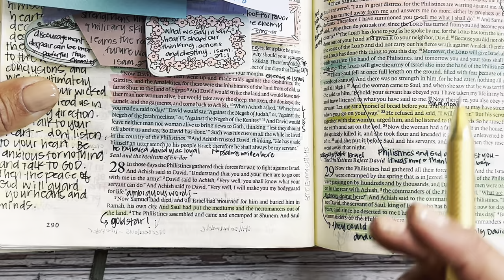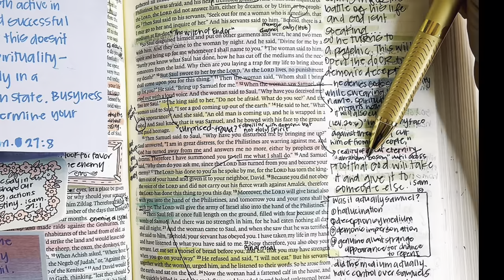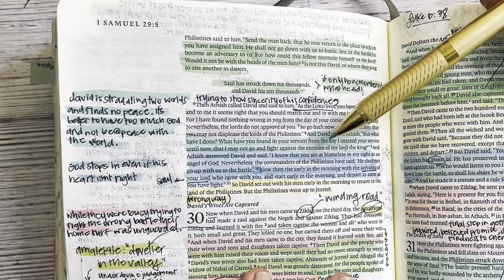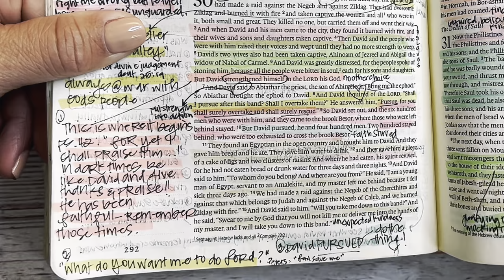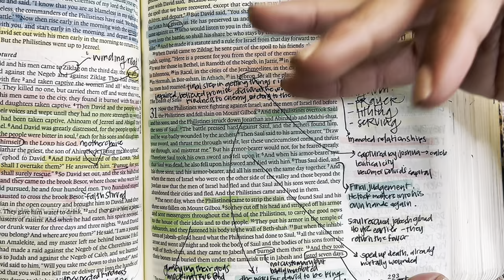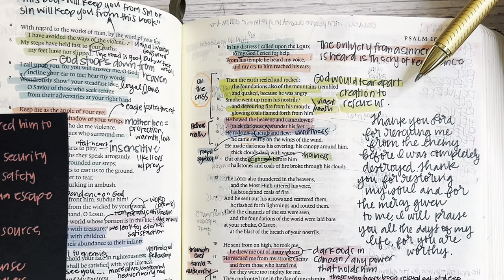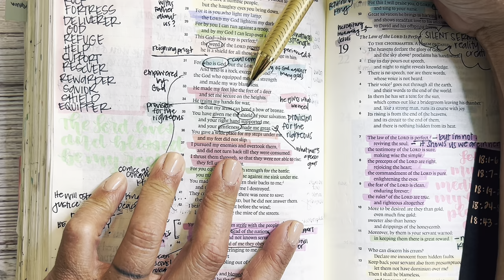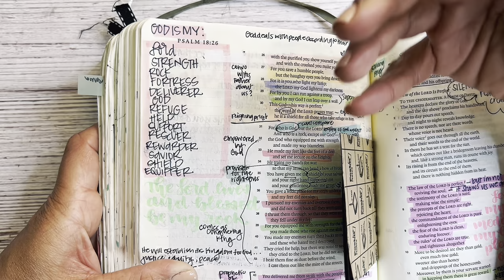Study the Bible in One Year: Day 109 1 Samuel 28-31 & Psalm 18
Day 109 of our reading and studying the Bible, following a chronological reading plan, alongside the Bible Recap. Today we are reading 1 Samuel 28-31 & Psalm 18

Kanoe Gibson Nitta
11700 W. Charleston Blvd. #170-363

Other study resources:
Biblerecap.com
Bible.faithlife.org
Hebrew Lexicon: Biblestudytools.com
BlueletterBible.org
Bibleproject.com
Gotquestions.org
Biblecharts.org
Desiringgod.org

0:00-0:57 Intro and Prayer
0:58-12:13 1 Samuel 28
12:14-15:41 1 Samuel 29
15:42-25:29 1 Samuel 30
25:30-30:00 1 Samuel 31
30:01-43:56 Psalm 18
43:57-47:39 Prayers